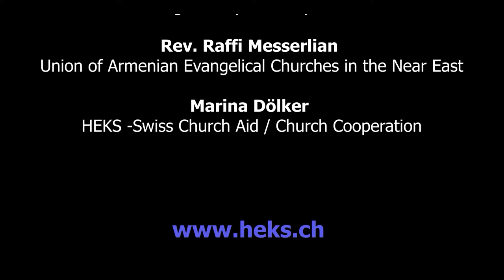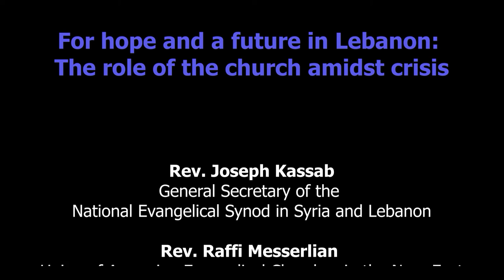2022 09 05 Karlsruhe Lebanon HEKS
For hope and a future in Lebanon: The role of the church amidst crisis
Rev. Joseph Kassab, General Secretary of the National Evangelical Synod in Syria and Lebanon (NESSL)
Rev. Raffi Messerlian (Union of Armenian Evangelical Churches in the Near East UAECNE – tbc)
Marina Dölker HEKS –Swiss Church Aid /Church Cooperation
For more than two years, Lebanon has been in free fall: economic crisis, hyperinflation and political instability pose major challenges for society and individual lives and families. How can churches provide spiritual support and tangible perspectives for a better future in a context marked by uncertainty and hopelessness? We talk about the current challenges in the country, but also about how churches work towards hope and a future.